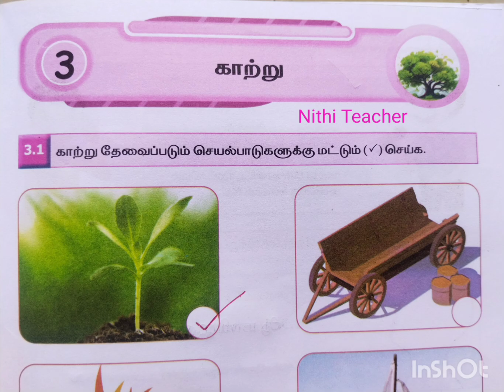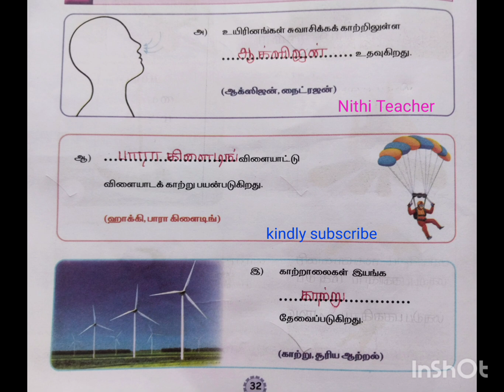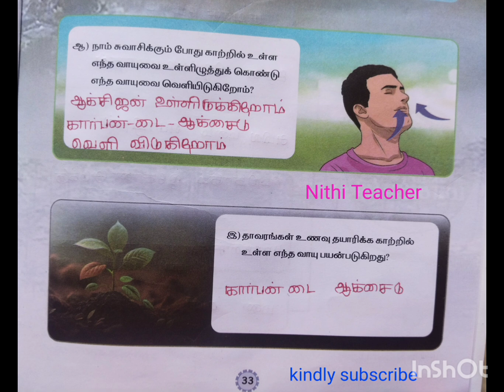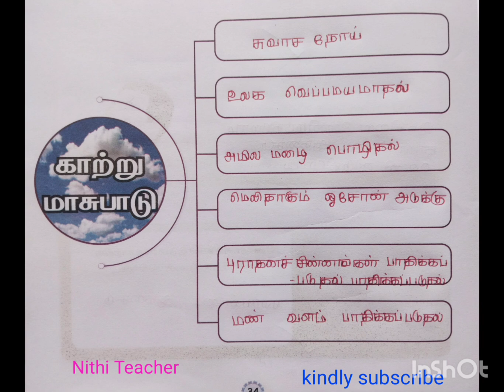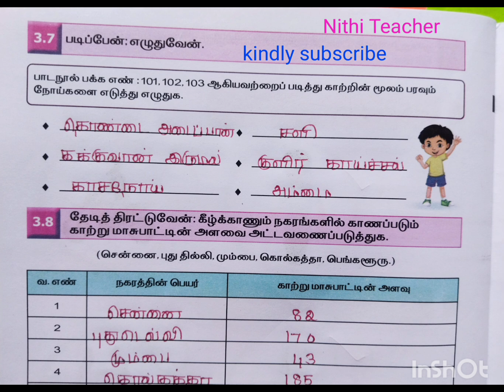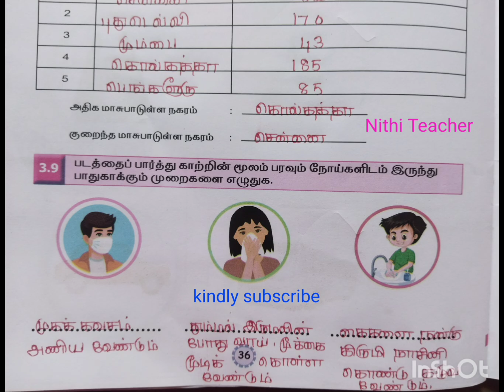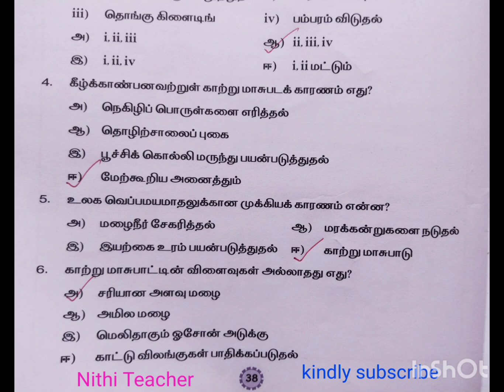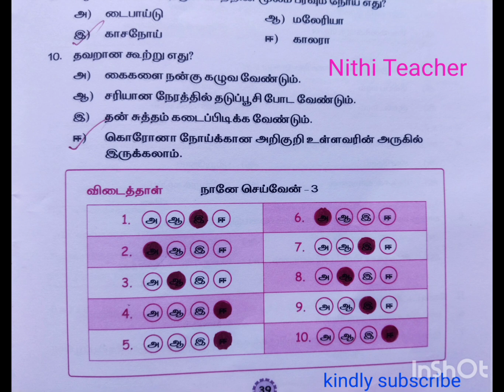5th std term 3 science unit 3 காற்று katru 2024-2025 Science work book ans key pg no 31-39 class 5